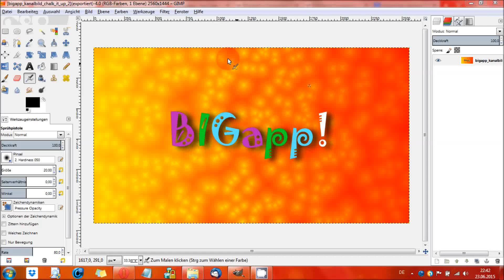Gimp - G'MIC: Circle abstraction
„Circle abstraction“ ist ein Filter, der zum „G’Mic-Framework“ gehört und einen außerordentlich tollen Effekt erzeugt. Welcher Effekt das genau sein soll, zeigt euch dieses Video.

Gimp 2.8 - Der praktische Einstieg